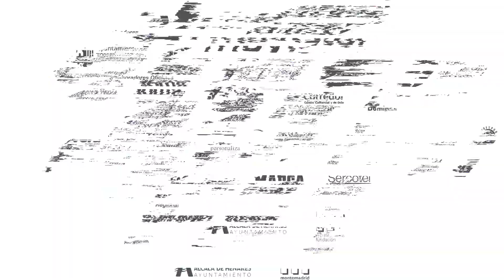FICHAJE | Dani Saldise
El nuevo ala-pívot de Movistar Inter FS visita las instalaciones del Pabellón Jorge Garbajosa en su presentación oficial.